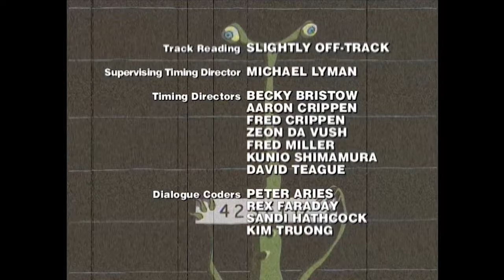Men In Black: The Series | Full Episode | The Long Goodbye Syndrome | Pilot | Voyage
Season 1 Episode 1, The Long Goodbye Syndrome: J makes himself a target of the Skraaldians when during a mission to stop one of their kind multiplying in the sewers, he accidentally destroys it rather than freeze it when it attacks K. Learning he is not safe because they can disguise themselves easily, have a hive mentality, and can lock onto his DNA, K is forced to find a solution to save his partner, before J is put into the "soup".

Jay and Kay, the universe's most explosive crime-fighting and alien-wrangling agents, are back in this action-packed animated adventure series based on the smash hit motion picture. Kay (voice of Ed O'Ross) is the veteran MiB agent who's been around the block a few times and has seen things beyond human comprehension. Rookie Jay (Keith Diamond), a former NYPD cop recruited by Kay to be his partner, is enthusiastic, comical and cool. The beautiful and brilliant Elle (Jennifer Lien), a research scientist at the MiB organization, and Zed (Charles Napier), the head honcho of the top-secret operation, complete the team. Up against an assortment of outrageous but dangerous aliens, the MiB work tirelessly to protect the Earth from the scum of the universe.